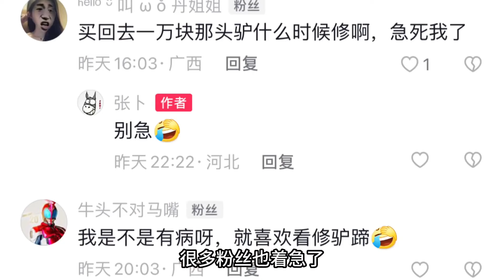It’s so amazing, the donkey walking on his knees was healed instantly!【DONKEY HOOF SAVIOR】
Welcome to the 【DONKEY HOOF SAVIOR】 channel.

I am a child from the rural areas of Hebei, here to take you deep into the real life of the countryside, including the soon-to-be-lost craft of donkey hoof trimming. 🌾🐴

In this channel, we will not only talk about daily rural life and showcase the rich local customs but also delve into and demonstrate the ancient skill of hoof trimming.

Through my lens, you will see the exquisite skills of the hoof trimmers, and I will also share some little-known facts and interesting stories about rural life.

”During the video production process, we respected the rights of animals and took all necessary measures to protect them.”
”In the video production process, all content is a true reflection, occurs naturally, and has nothing to do with violence.”

Remember this is just like clipping toenails! It doesn’t hurt but it’s necessary
Please note, this video complies with the platform's usage requirements and contains no violations.